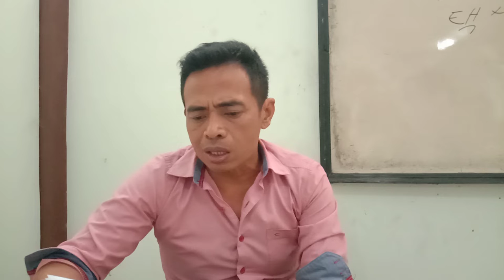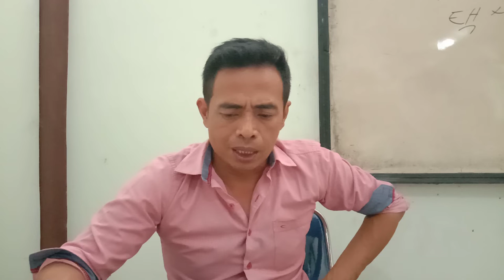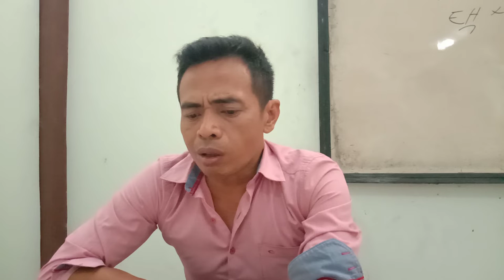pembahasan soal Korea tgl 29 SEP 2022